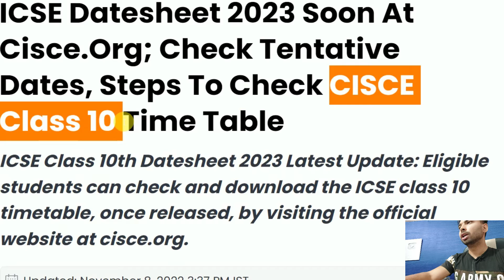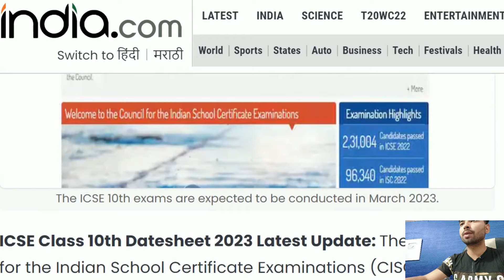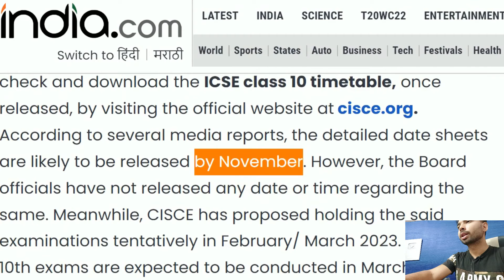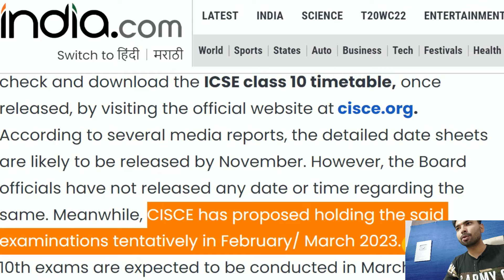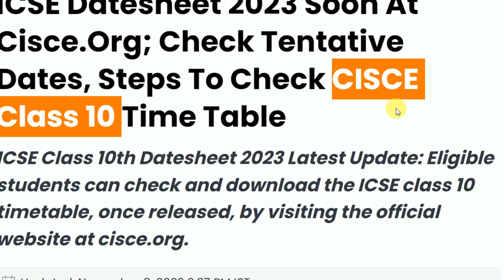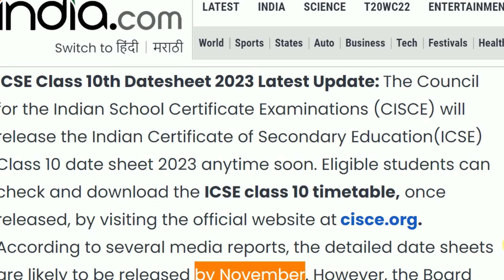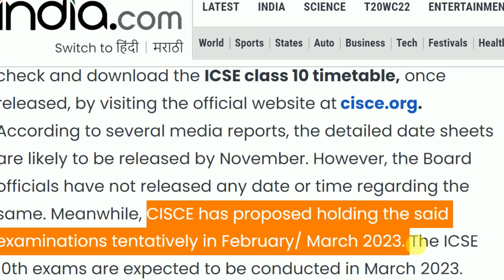CISCE : Urgent Notice ISC/ICSE 2023 Board Exam Candidate On Declaration Datesheet Official Watch Now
CISCE : Urgent Notice ISC/ICSE 2023 Board Exam Candidate On Declaration Datesheet Official Watch Now CISCE : Urgent Notice ISC/ICSE 2023 Board Exam Candidate On Declaration Datesheet Official Watch Now .

अचानक बड़ा फ़ैसला CISCE Changed The Passing Marks Criteria ISC/ICSE 2023 Board Exam New Notification BoardPassingMarks #2023 BoardExam
CISCE Changed The Passing Marks Criteria ISC/ICSE  Board Exam New Notification  Passing Marks Criteria ISC/ICSE
Changed The Passing Marks Criteria ISC/ICSE  Board Exam
Exam New Notification .